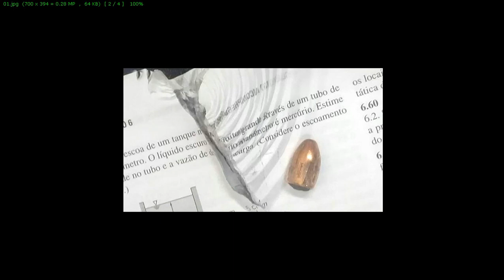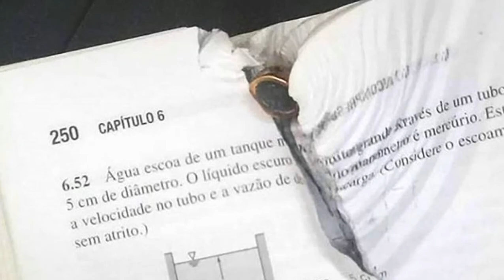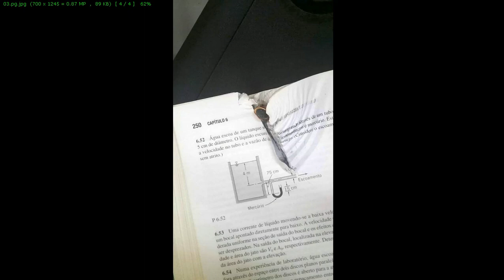News - คัมภีร์หยุดกระสุน